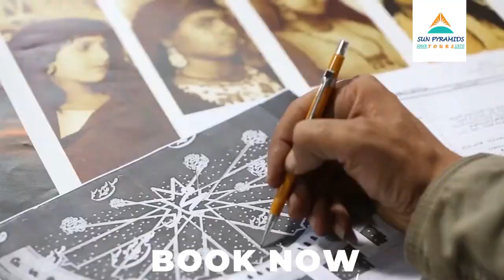Discovering Zawya Cinema and cairo opera house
"Join us as we uncover two of Cairo's cultural treasures: Zawya Cinema and the Cairo Opera House.

Discover Zawya Cinema, a vibrant center for independent film and artistic expression, nestled in the heart of Egypt's bustling capital.

Then, step into the grandeur of the Cairo Opera House, a cornerstone of the city's rich artistic legacy.

From exclusive behind-the-scenes access to interviews with key figures, this video is your gateway to exploring these hidden gems.